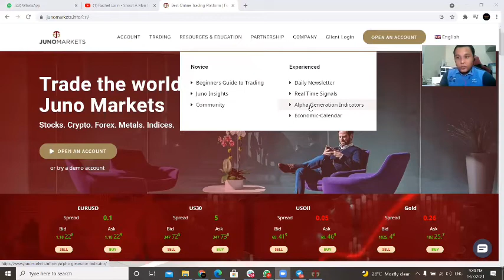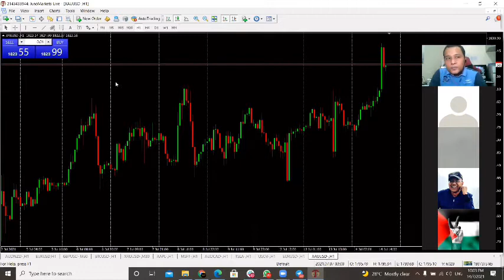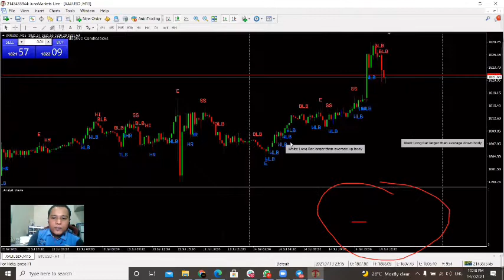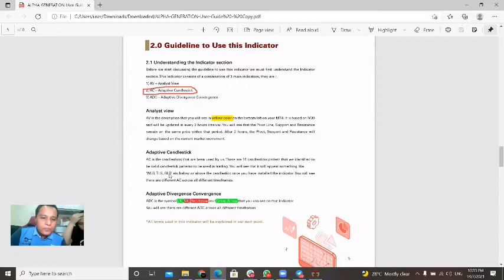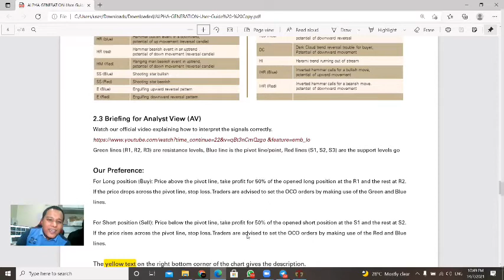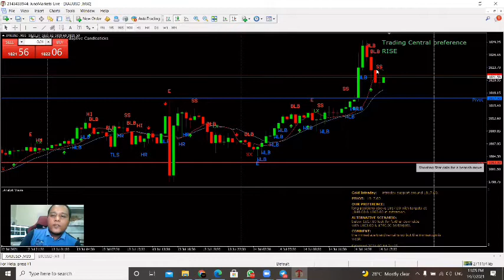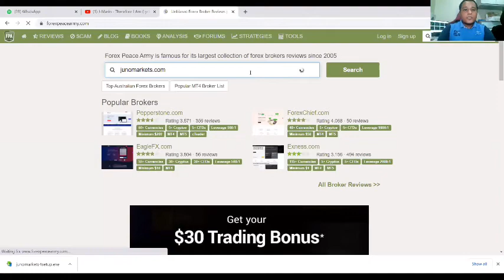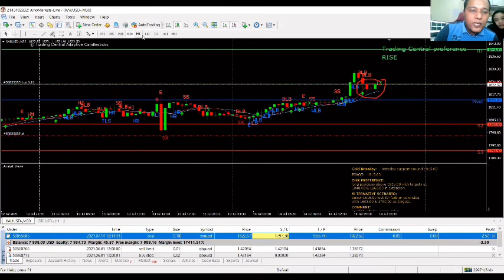TRADING MENGGUNAKAN SPECIAL INDICATOR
Trade seperti pakar.

Indicator ini dinamakan sebagai Alpha Generation dan disediakan oleh badan yang diiktiraf oleh Security and Exchange Commission of United States.

Indicator akan memberikan update pasaran setiap dua jam dan akan memberitahu signal sekiranya ada setup untuk Buy ataupun Sell.